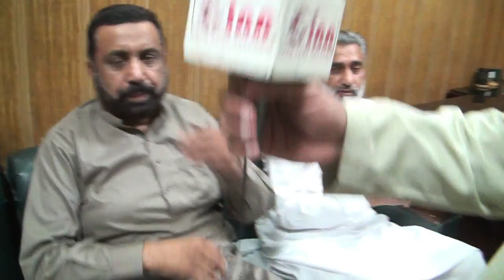آل پاکستان کلرکس ایسوسی ایشن ملتان کا اجلاس عہدیداروں کی گفتگو